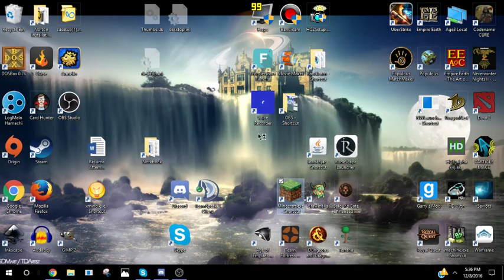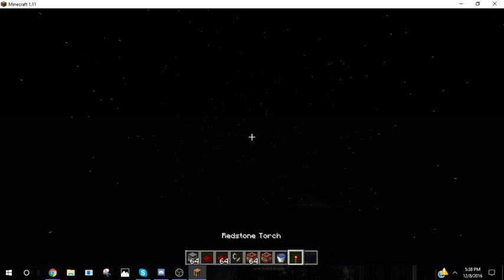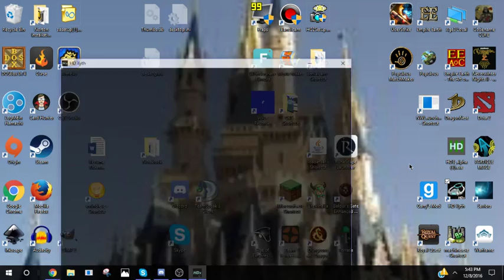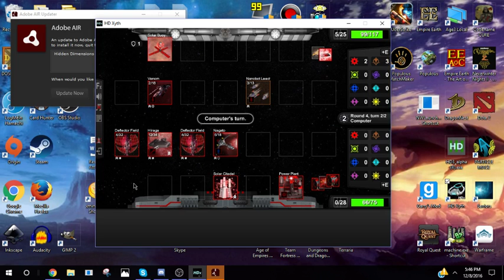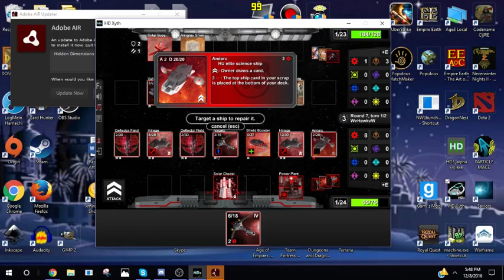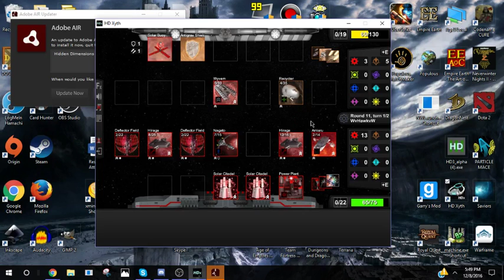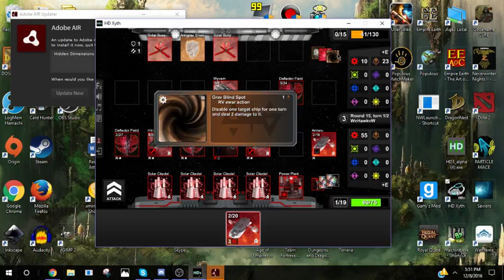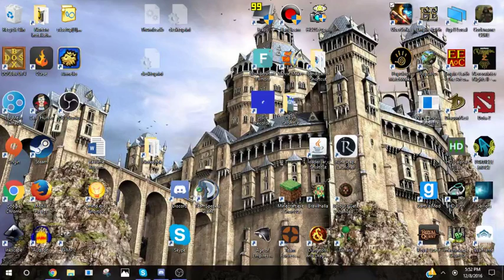Quick and Easy Variety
I played a lot of games.